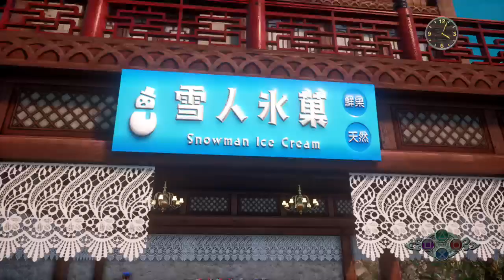Shenmue III Chobu-Chan Location's Over 100 BUT NOT ALL OF THEM!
I tried to find as many as I could, sorry it's not all of them. The video didn't capture the one in the hotel front desk for some reason sorry about that. The GreenHouse Chobu I total forgot where it was sorry
1.Jewelry & Ornaments 0:25
2.Delish Dumplings 0:36
3: Antique Boutique 0:55
4. Niaowu Porcelain 01:04
5.The Tearoom 01:22
6 Every Last Drop 01:35
7.Niaowu Fruit 01:49
8.Super Skewers 02:02
9.Natural Yeast 02:35
10.Super Tackle 02:49
11.Shen's Fish 03:00
12. Million Served 03:20
13. Nihao Flowers 03:40
14 Fresh Fruit 04:03
15 I love Fresh Oyster 04:21
16 Sweet Shop 04:39
17 Whole Greens 05:10
18 Travelers Goods 05:21
19  Lucy Number Fortune 05:49
20 Rare Vases 06:46
21 The Golden Buddha 07:04
22 Niaowu Footwear 07:23
23 Guan Yu Martial Arts 07:43
24 Chicken Emperor 08:06
25 Wester Bookstore 08:24
26 Stonehead Haircuts 08:47
27 Chobu IP 09:08
28 Light & Brite 09:32
29 The Phantom's Mask 10:12
30 Drunk Tank 10:40
31 Peace Of Pawn 11:09
32 Edge Electronics 11:39
33 Tortoise Shell 12:01
34 The Stone Buddha 12:18
35 Mean Greens 12:45
36 Old Scrolls 12:59
37 Scallion Hut 13:12
38 Exotic Books 13:29
39 Healthy Drug 13:52
40 The Wust Stand 14:11
41 Fruit Basket 14:25
42 The Red Peppers 14:38
43 Instant Fried Rice 14:56
44 Egg Tart 15:09
45 Kitchen Castle 15:25
46 Delectable Dessert 15:42
47 Bargain Buddha 15:55
48 Cu's Dim Sum 16:11
49 Dusty Pages 16:27
50 The Bird Cage 16:45
51 Tike Toys 16:57
52 Seafood Shaomai 17:10
53 Ray Buns 17:25
54 Blue Skies Gallery 17:39
55 Funny Mask 18:01
56 Fruit Feast 18:19
57 Joseph Kitchen's 18:39
58 Foreign Foodstuffs 18:54
59 Kung Fu Tussle 19:11
60 Beautiful Baubles 19:30
61 Range 19:43
62 Bottle Shop 19:58
63 Buddha Heaven 20:35
64 Buddha Market 21:06
65 Village Vegetables 21:25
66 Fruit Express 21:40
67 Turtle Race 21:53
68 Fish Fair 22:09
69 Get River Fish 22:26
70 Peking Duck House 23:02
71 Angler Extraordinaire 23:52
72 Heaven's Fist 24:22
73 Shanghai Mooncake 25:39
74 Cash First Pawn 25:54
75 Hong Kong Fashion 26:17
76 Sushi Heaven 26:28
77 Lion Smart Ball 26:52
78 Smart & Funny 27:09
79 Strike Palm Reading 27:28
80 Furniture Princess 27:57
81 Fine Furnishings 28:13
82 Saramanda 28:37
83 Dried Dried Goods 28:57
84 Muren Yard 29:24
85 Smart & Lucky 29:43
86 Triratna Antiques 30:05
87 Crazy Dim Sum 30:30
88 Smart Ball Center 30:49
89 Mell's Cafe 31:08
90 Snowman Ice Cream 31:31
91 Tomato Convenient Store 31:50
92 Lonely Potter 32:16
93 Niaowu Clinic 32:39
94 Block Sesame Dumpling 33:07
95 Tough Guy Herbs 33:29
96 Specially Goods 34:01
97 Blossom Direct 34:20
98 Soul Of Buddha 34:57
99 Bustling Diner 35:20
100 Shaolin Supply 35:42
101 Liquor Heaven 36:03
102 Cinematic Photo 37:14
103 Cake Shop 37:46
104 Rier Side Bar 38:13
105 Pawn Paradise 38:41